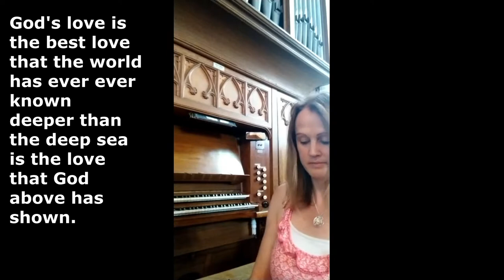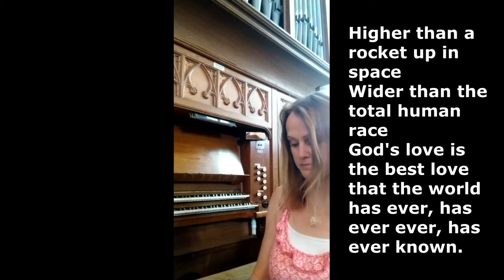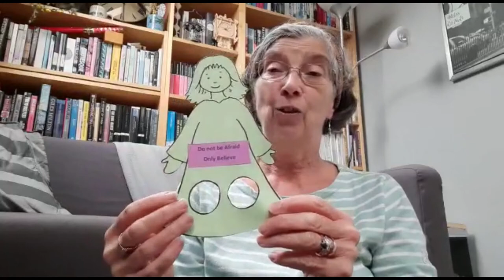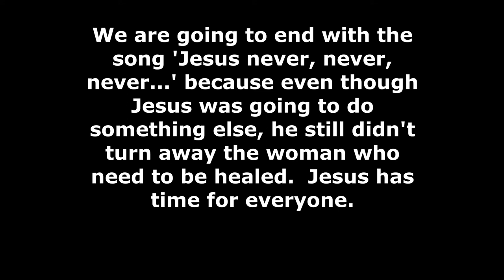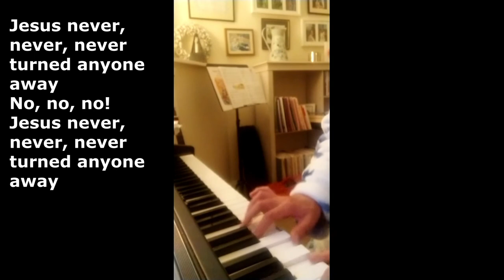Sunday Club 6th September 2020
Join Tamara for songs and Lynne for today's story.  There is a downloadable printout available on our website for today's craft.